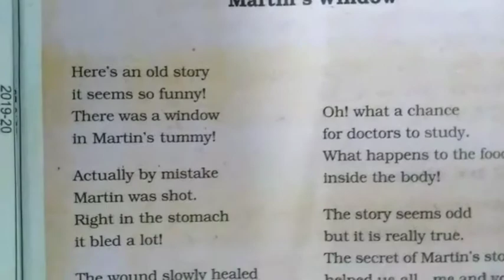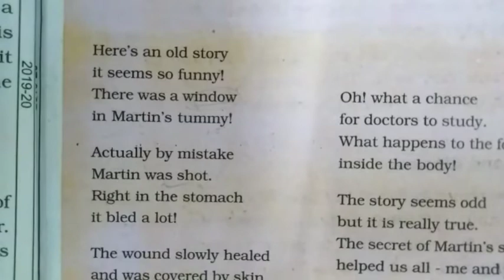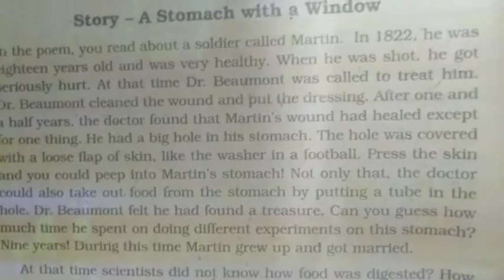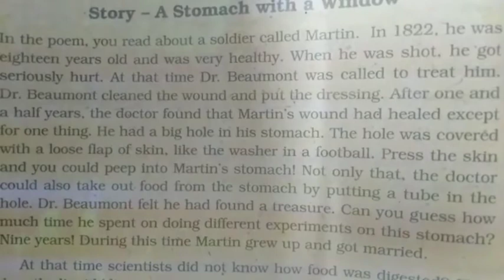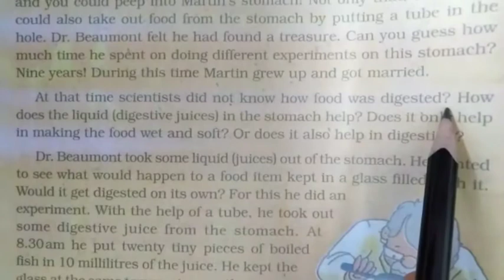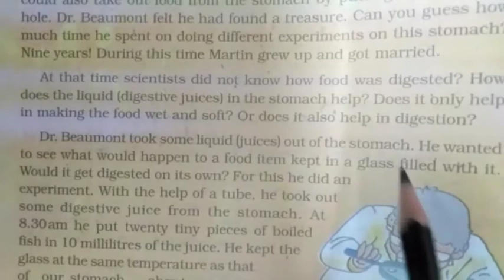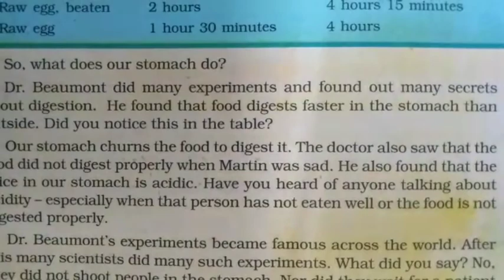Class-5th || E.V.S || lesson-2 Tasting to testing (part-3)